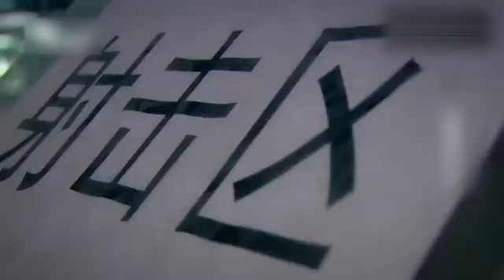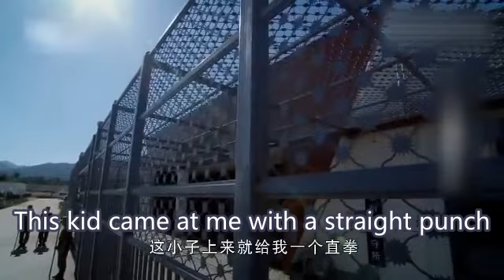Male cop mocked partner’s lack of femininity, but got knocked down instantly when she heard him🔥